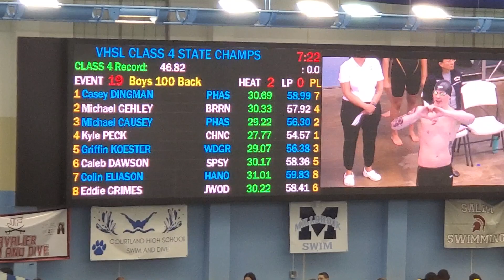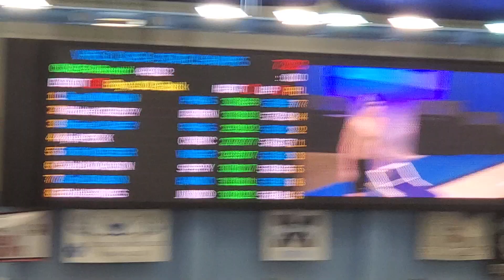February 16, 2024